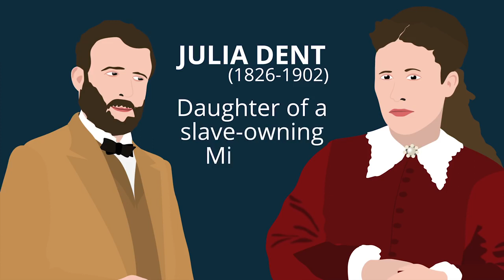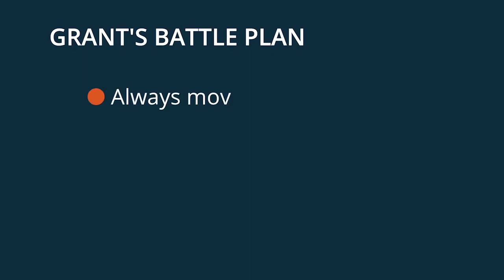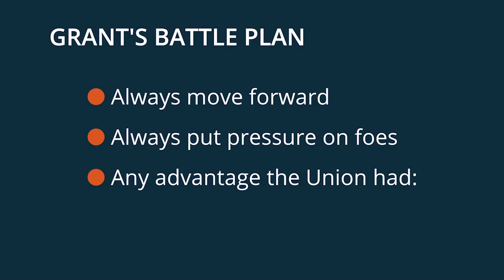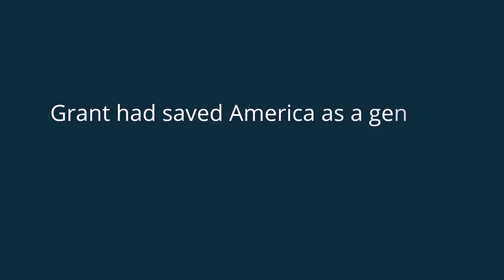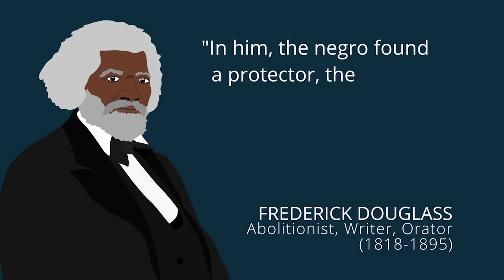The Amazing Life of Ulysses S Grant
Light is shed on Ulysses S Grant. Must see.